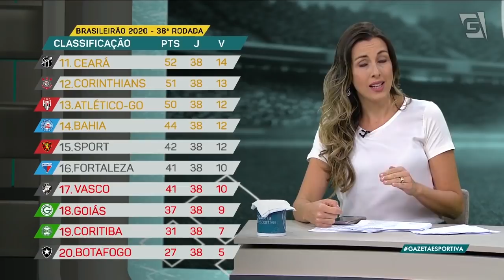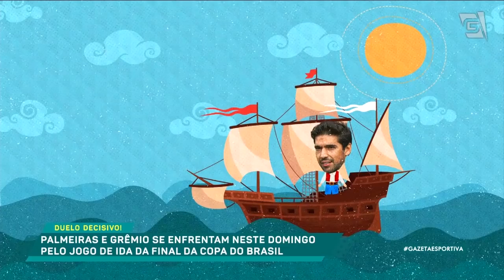Qual equipe paulista decepcionou mais nesse Brasileirão? - Programa Completo (26/02/21)